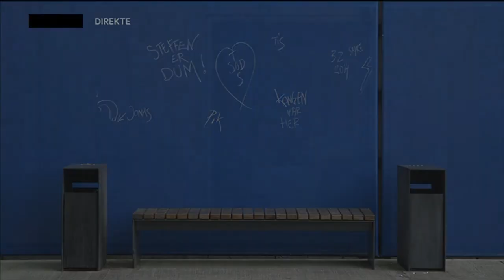Sketch / Steffen Brandt og Søren Malling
Sketch med Steffen Brandt og Søren Malling fra programmet "DR2 Tema Live - Den største skoledag" sendt 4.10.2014. Tak til DR for lån af video.